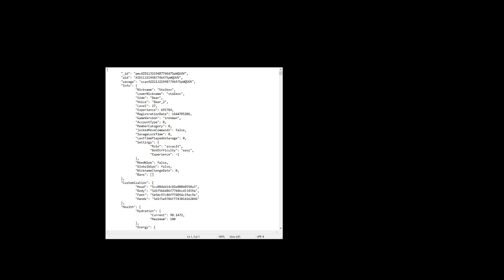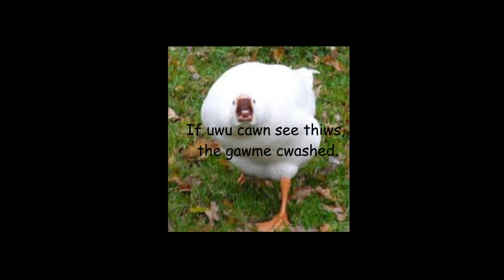Stalkov 2.1: Electric Boogaloo EP 7